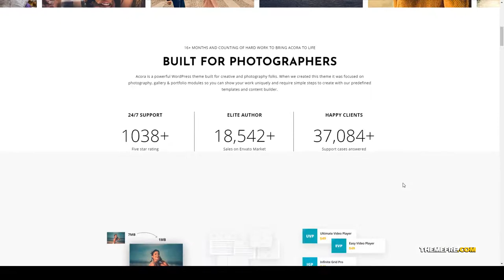Acora - Photography WordPress Theme photography portfolio fullscreen Iori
Compatible With Elementor, Visual Composer 5.1.x

 Layout Responsive